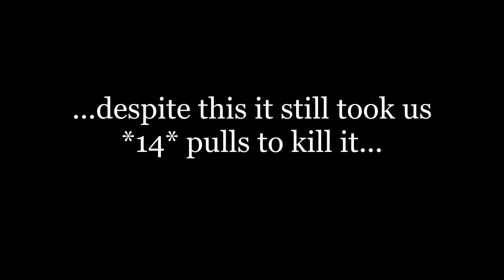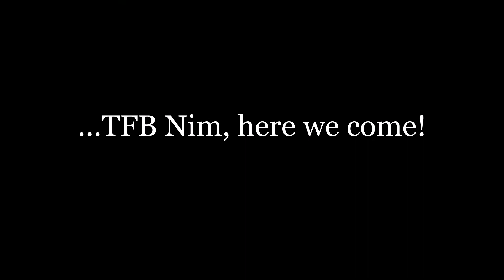SWTOR - Oofsters - EC 8man Nim - Warlord Kephess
Please excuse the fact we are all very exasperated - this was our 14th pull...